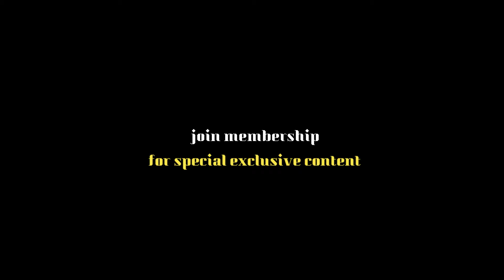How to drape a silk saree perfectly for beginners | Silk saree draping different style sneha beauty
Hi
Welcome to “Sneha Beauty”

About this video :- I hope you liked “Sneha Beauty” video.if you do than please hit SUBSCRIBE and LIKE to my channel for more good videos and stay connected with me on “Sneha Beauty” You Tube channel.

Copyright: all the contents of this channel is made by channel owner (Lakhindar Shaw_Sneha Beauty) do not use or copy any content without permission